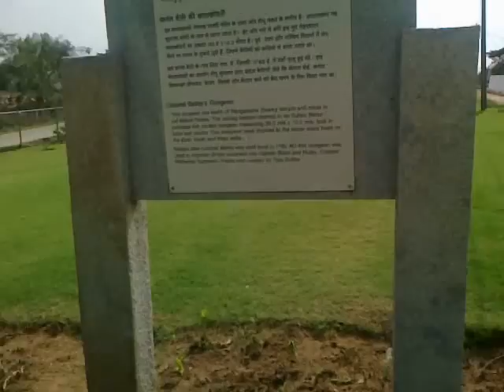Tipu Prison.mp4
Tipu Sultan, the great Indian king of Mysore who single handedly fought british and their allies like Maratha and Nizam for more than decades, and captured many high profile British Millitary Officials, which were held captive in the prisons like this.